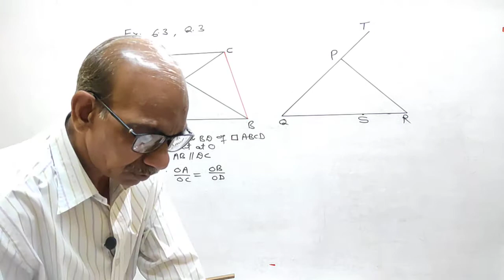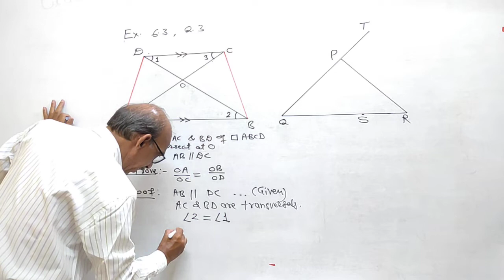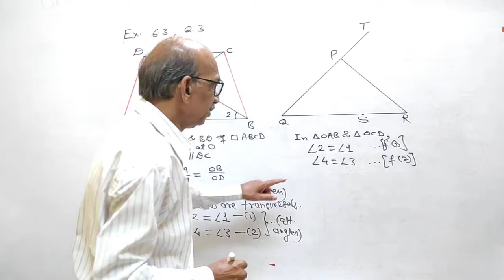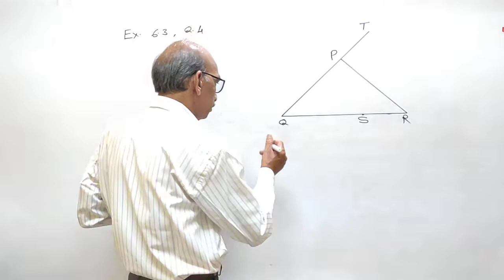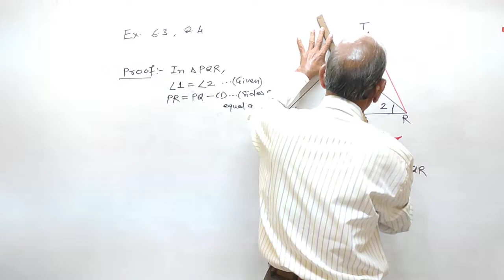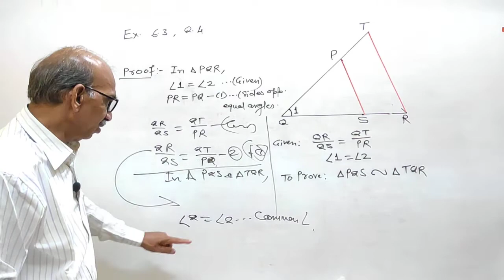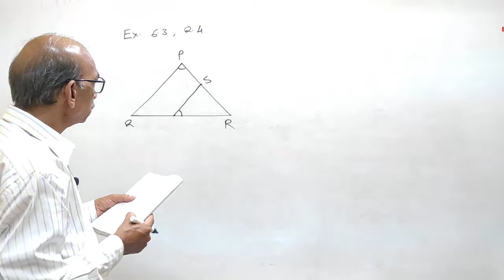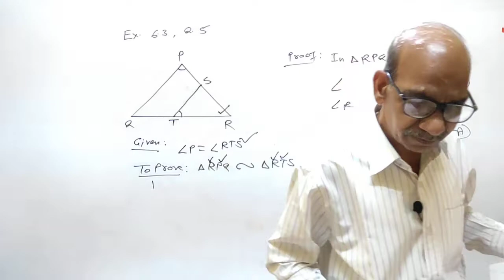DW10MT06P29 24 July 2021